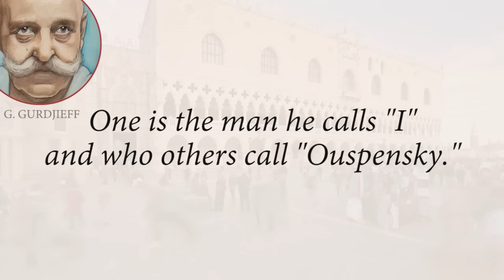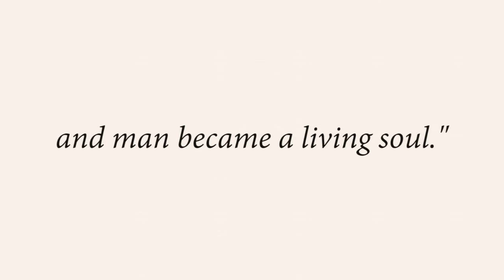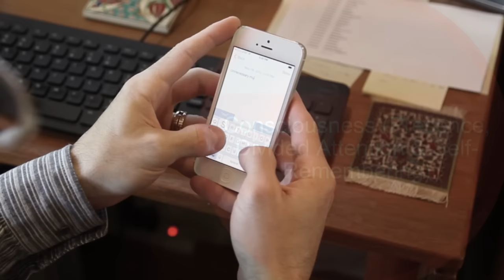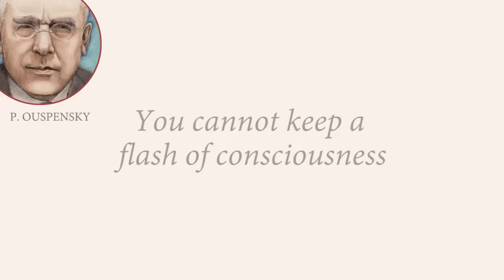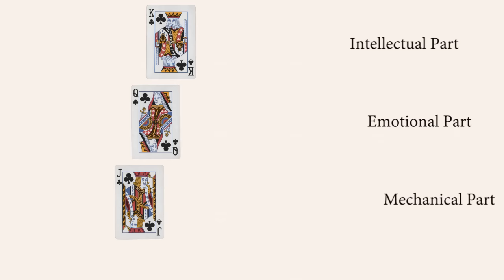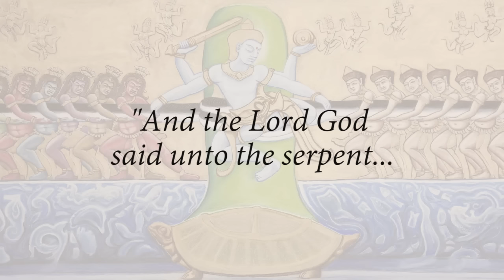Higher and Lower Self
As we verify the functions of our Micro-cosmos, we begin examining each of them from the point of view of consciousness. Which of our functions can aid our aim to “Be,” which is indifferent to it, and which opposes it? In this tutorial we will explore this question. We will draw from the San Marco creation of man out of dust and spirit, dust representing his earthbound part and spirit his higher part. And we will see that the struggle to “Be” is a struggle between man’s Higher and Lower Self.

George Gurdjieff said, "A man must realize that he indeed consists of two men..." More